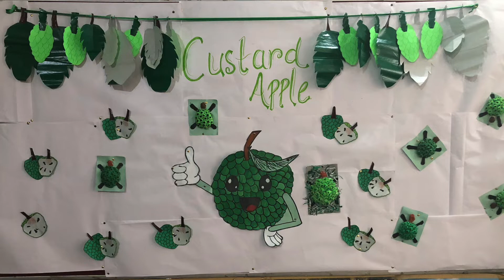CUSTARD APPLE DAY @BUSYBAYBEEZ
Credits: To all who contributed in the making of this video.

Welcome to

BUSY BAYBEEZ
PLAYSCHOOL IN LUCKNOW
Namaste!

*Your child’s second home.*

Busy Baybeez is a playschool in Lucknow. Lot of kindergarten activities are celebrated which is fun for kids. It is a school for kids and a lot of activities are celebrated for kindergarten, craft for kids, child psychology, along with fun and dance activities, daycare facility, makes it one of the best playschools in Lucknow, one of the largest city of Uttar Pradesh, India. It has two branches in Lucknow, details are mentioned below. Visit the playschool or get to know more about it on the links mentioned below.

*Address:*

1. Model House Branch: 109/192 Model House Lucknow.

2. Krishna Nagar Branch: 68 A Sindhu Nagar, Krishna Nagar Lucknow.

*Google Maps Locations & Directions:*

Read our latest blog on Positive Parenting.

About: busybaybeez is a YouTube Channel, which features amazing activities that is celebrated on special occasions.

Copyright | No-reupload

*Top Tags*

Preschool
Kindergarten
Fun
Play
Parenting
Nursery
Toddler
Children
Daycare
Kids
Earlylearning
Kidsactivities
Toddler
Toddlers